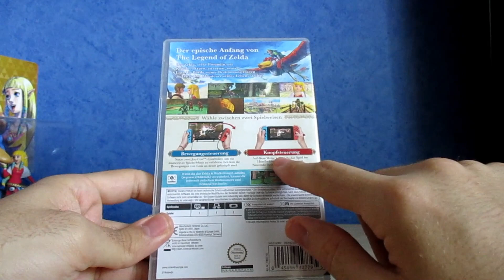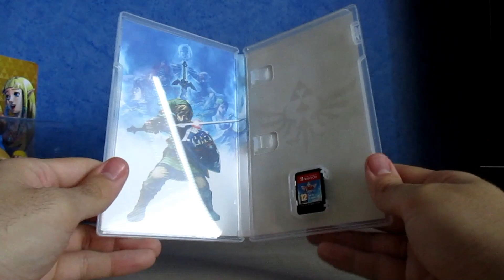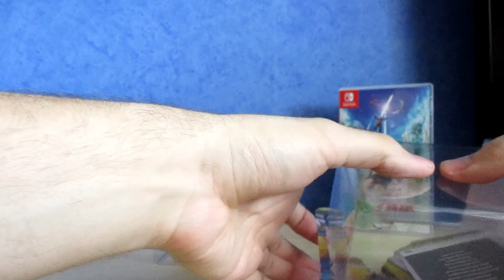UNBOXING - The Legend of Zelda: Skyward Sword HD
Jede Legende hat ihren Anfang und dieser Anfang kehrt in HD auf die Nintendo Switch zurück! Ich unboxe für euch "The Legend of Zelda: Skyward Sword HD" und die dazugehörigen Joy Cons und die amiibo von Zelda mit ihrem Wolkenvogel!